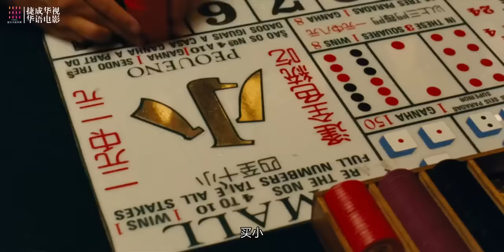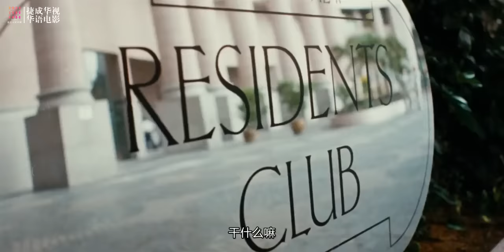【粵語 無刪減版】《五福星撞鬼/Ghost Punting》猛鬼版五福星 五福星追女仔遇上香豔女鬼 | 吳耀漢 洪金寶 曾志偉 馮淬帆 秦祥林 胡慧中 陳百祥 邱月清 秦虹 陳妙瑛【捷成華視華語影院】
鷓鴣菜（洪金寶 飾）、花旗參（秦祥林 飾）、犀牛皮（馮淬帆 飾）、大生地（吳耀漢 飾）和羅漢果（曾志偉 飾）這五個好友近來倍感無聊，他們各自吹牛外出溝女，結果一無所獲。無聊至極之時，五福星相約前往離島旅遊。一路上麻煩不斷，幾人卻樂在其中。正當夜晚幾人玩耍取樂時，卻聽到隔壁無人豪宅中傳來奇怪聲音。大生地和鷓鴣菜冒險前往，結果發現一男一女兩鬼。次日，眾人向霸王花（胡慧中 飾）報警，胡雖不相信五福星的說法，還是派出梁來娣等四位美豔女警前去偵查。他們原打算在鬼屋捉弄四位女警，結果反致梁被男鬼（陳百祥 飾）上身……

中文名：五福星撞鬼
外文名：Ghost Punching
導    演：洪金寶 / 曾志偉 / 元奎 / 劉觀偉
編    劇：黃炳耀
主 演：洪金寶 曾志偉 馮淬帆 吳耀漢 秦祥林 胡慧中 陳百祥 鐘楚紅 岑建勳 午馬 葉童 邱月清 秦虹 陳妙瑛
片    長：91分鐘
上映時間：1992年
類    型：喜劇 / 動作